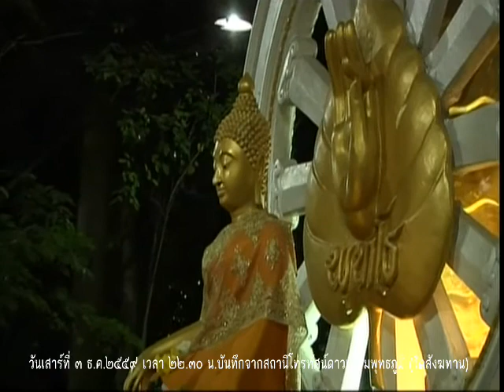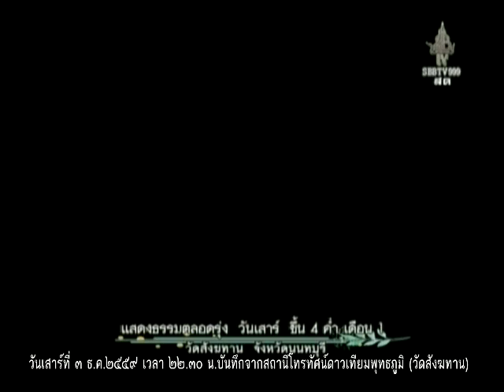วันเสาร์ที่ ๓ ธ.ค.๒๕๕๙ เวลา ๒๒.๓๐น. พระอ.สมหมาย กนตผโล วัดสังฆทาน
Meditation centre

อ้างอิงจาก